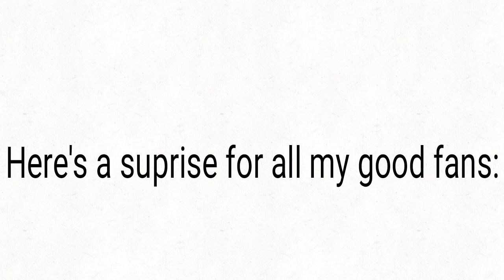I'm leaving this channel